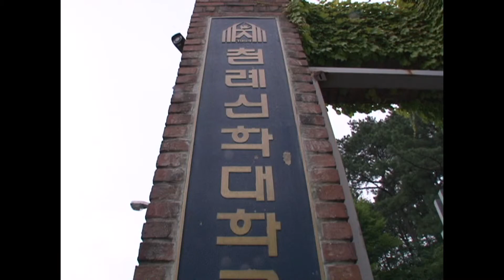[CBS 뉴스] 침례교 의장단선거 후보자 공개토론회 열려